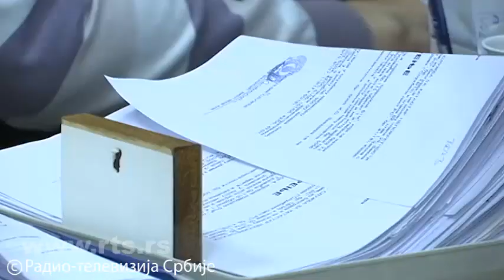Branko Ružić u Beogradskoj hronici